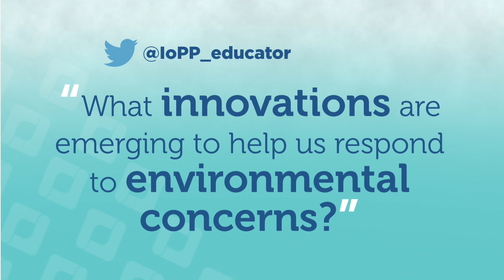What innovations are emerging to help us respond to environmental concerns?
Ask a Polymer Engineer with Joel Carr.

I would say innovations in plastics are really essential for enabling society to raise living standards, and to advance sustainability efforts through the products that we're making, that we want to avoid waste, and increase efficiency.

For this reason, I'd say plastics are widely recognized as playing a crucial role here in delivering that more sustainable future. Plastics themselves have a unique combination of being lightweight, they're low-cost, and they're very durable. So, plastics are already viewed as contributing to reducing greenhouse gas emissions in many applications, and are leading to more efficient use of natural resources such as energy and water, as compared to other alternatives.

To ensure this, all of us must work together to promote conscientious consumerism, and to ensure proper disposal and recycling of the plastics that we are using and producing. This is a complex issue that brings with it social and economic challenges, and it is a topic that not one organization, industry, or government can solve by themselves.

So, with that in mind, Braskem and other leading resin producers are taking first steps to do our part through a new global commitment to the circular economy, and we are inviting others to join us as well to truly make this a reality.

Plastics producers are already partnering with scientists all over the world, conservation organizations, and governments to help end plastic waste in the environment.